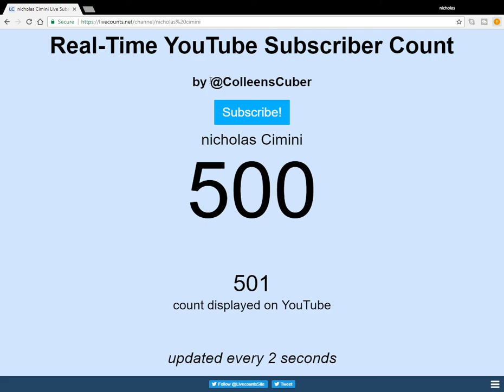Thanks For 500???? Droping A Distrack On Jake Paul?!?!?!??!